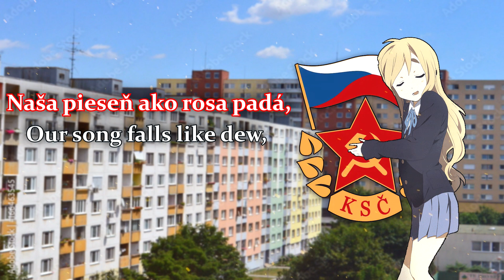Nightcore - Mladá Pieseň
A communist Czecho(slovak) song from 1978 by J. Turan and B. Trnečka*, singed (as far as i could research) by Miroslav Ličko.

Ďakujem Adi za pomoc pri oprave prekladu c:

All my videos are unmonetized, if you want to support me you can do so here: